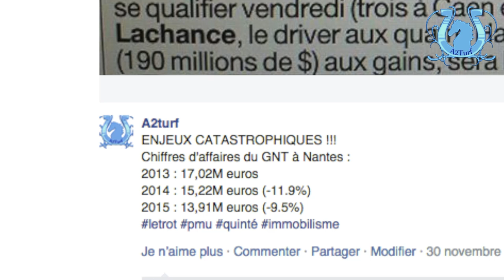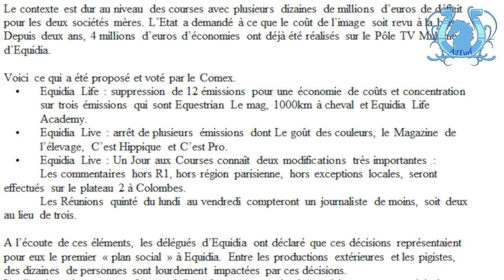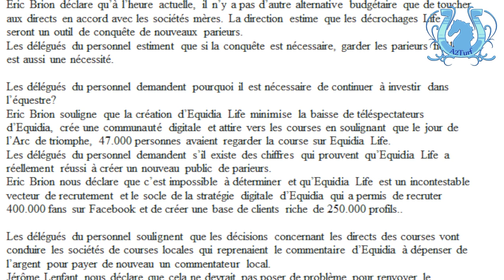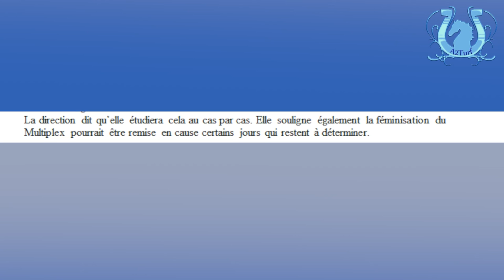BLOG N°31 : CRAZY... - A2TURF.COM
Dans ce blog 31, on va parler de beaucoup de choses...avec un peu de folie ! D'où ce titre, CRAZY :-)
- Dominique DE BELLAIGUE.
- Les élections dans les sociétés mères
- Les nombreux problèmes :
1/ Les vols à Longchamp
2/ Les chiffres de la journée du GNT à Nantes
3/ Les amateurs/ les apprentis
4/ La séparation des masses
5/ L'âge de certains grands professionnels du galop
6/ Equidia
- Jos VERBEECK
- Le cadeau fiscal des sénateurs (70 millions !)
- Le nouveau site de LeTrot.